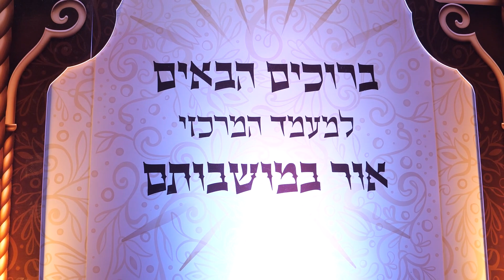מקהלת נרננה, דודי קאליש, הילד אלי וקסלר - אליהו הנביא Neranenu Choir - Eli Wexler - Eliahu Hanavi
מקהלת נרננה דודי קאליש והילד אלי וקסלר עם תזמורתו של יענקי לנדאו- בביצוע לשיר "אליהו הנביא" של החזן ר' דוד ורדיגר בלחנו של ר' יעקב תלמוד ז"ל, מתוך דינר של איחוד מסודות גור .